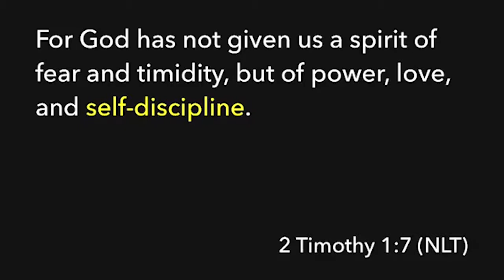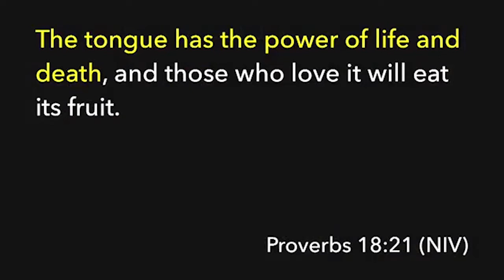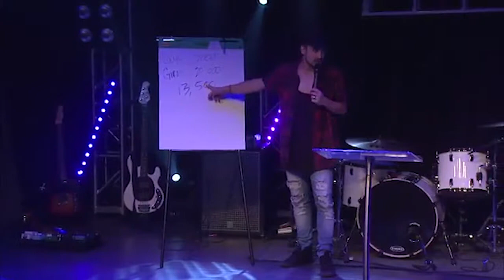Pizza Makes You Fat - Part 1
Pizza Makes You Fat -
RIZN happens every Friday night from 7-10pm at 7215 Argyll Road.

CCLI #647572
CSP #080926